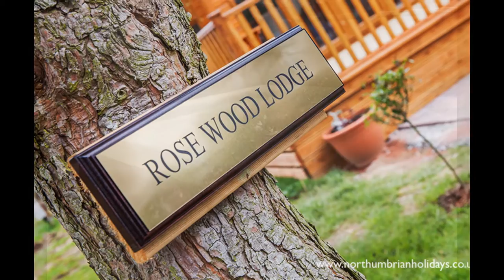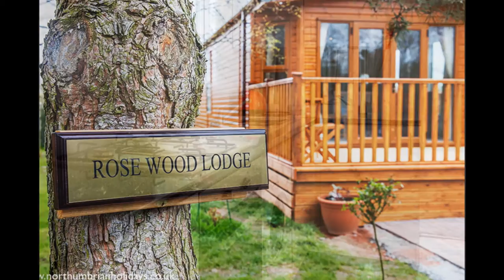Rosewood, 2 bedroom luxury hot tub lodge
Rosewood is a fab brand new (May 2016) lodge on Felmoor Park in Northumberland.  For rental through

It sleeps 4 people in a double and twin, has lovely cozy living leading onto a large terrace with seating for four and a luxurious sunken hot tub for your privacy and comfort.

Wendy x